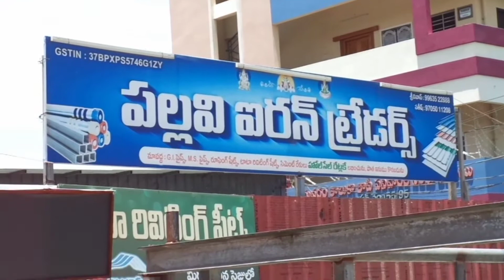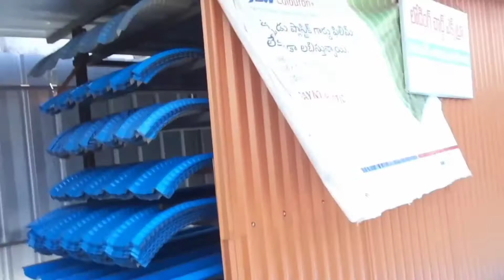Pallavi iron traders prop.srinivas satish near B.v.raju statue Bhimavaram.9963522888 9705011208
Iron shops in Bhimavaram

Building materials works in Bhimavaram